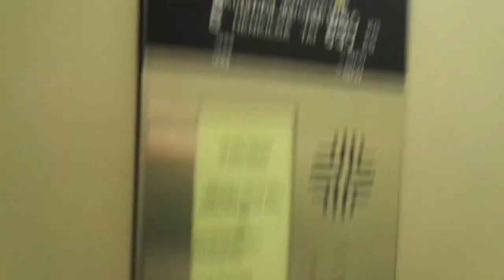Nice 1989 KONE M Traction Elevator @ Monikulma, Kemi, Finland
Location: Monikulma, Valtakatu 11-13 , Kemi, Finland
Brand: KONE
Type: Traction
Year installed: 1989 (Turning 30 years in 2019)
Floors served: 3 (*1*, 2, 3)
Serial: H 65700
Capacity: 8 persons or 630 kg